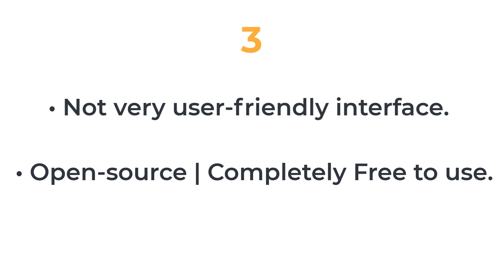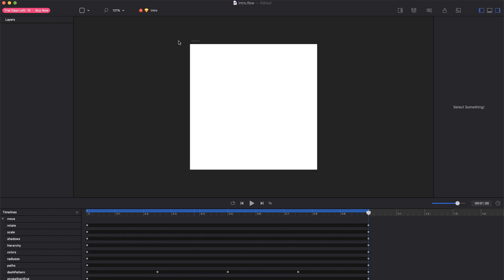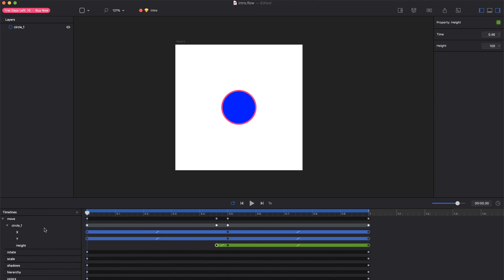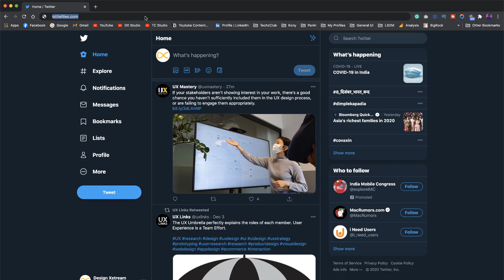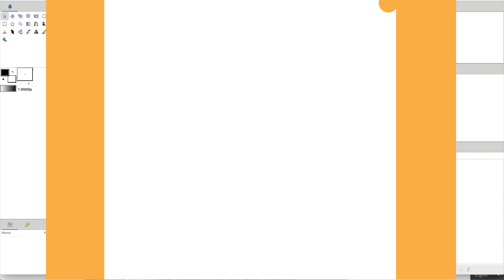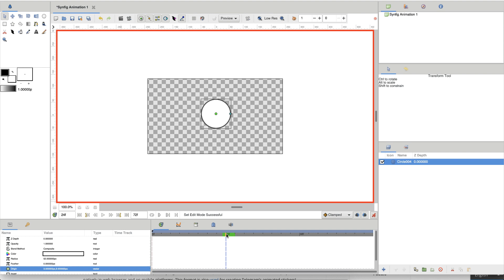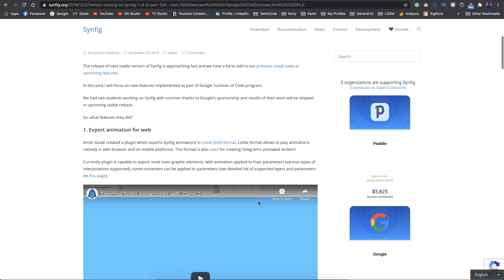3 Softwares to Create Lottie JSON Animations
3 Softwares to Create Lottie JSON Animations. In this video, I go through 3 tools that help you create 2D animations and export them into Lottie.json format and guess what Adobe After Effects is not on this list. 😉
The first two in this list are super easy to use and they are a paid subscription-based tools and the third one is free open-source software.

Mic - Boya BYM1
Other Computer Accessories

⏱️Timestamps:
0:00 - Intro
0:28 - First Software
1:12 - Second Software
4:02 - Third Software

You have got some ideas or topics in mind?